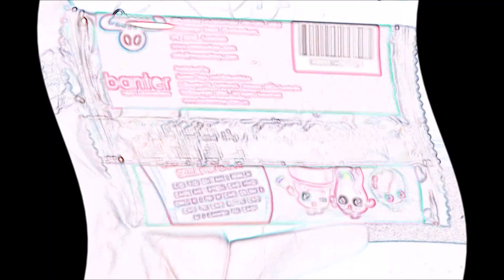The Ultimate Guide To SAXOPHONE CLOWN PATRICK ICE CREAM chinese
this isnte ven really content anymore but isstill find it funny anyweay so wnjoy!!1
This probably should have been 100 sub special but ill proabbylym still make that later anynwea,.